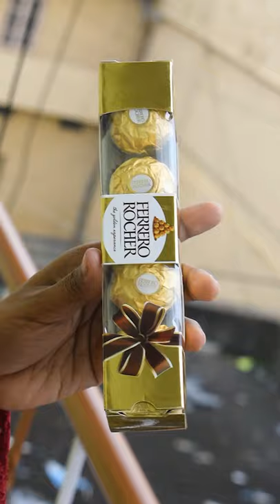Ferrero Rocher Chocolate Review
Review of Ferrero Rocher chocolate.